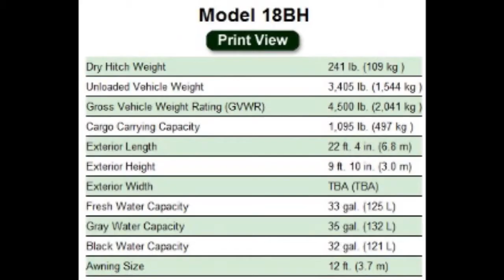Wildwood X lite 18 - BH